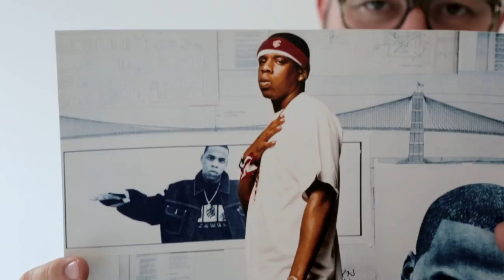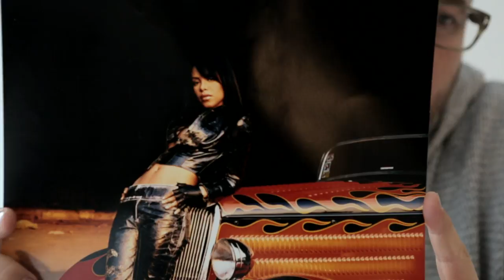Photographer Jonathan Mannion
If you've ever wondered who is behind the cover art for some of hip-hop's most iconic albums then you may be familiar with Jonathan Mannion. With almost 20 years in the industry, the Ohio-born photographer has made a name for himself snapping photos of hip-hop royalty from Jay-Z to Aaliyah, OutKast, Nas and more. We spent an afternoon with Mannion discussing his career, how photography has evolved and his recent efforts with Don't Steal Possible; where he lead a photography workshops aimed at curbing the education crisis in New York state. A first in a series led by tastemakers that will take place throughout the year.